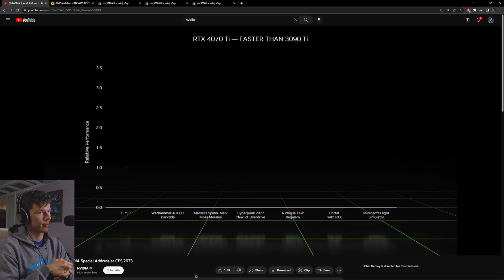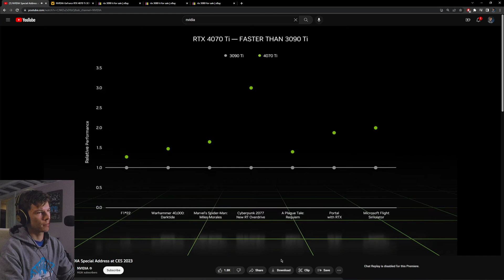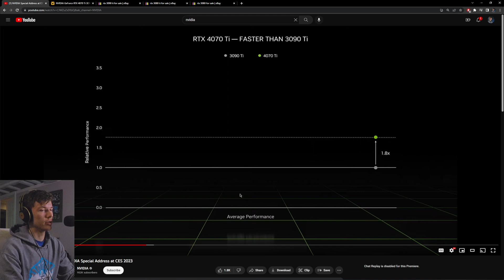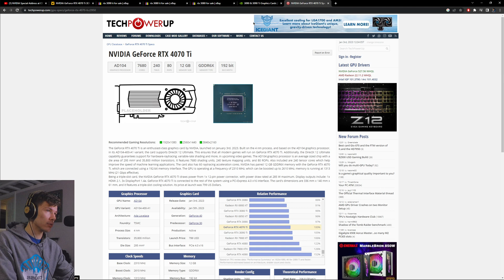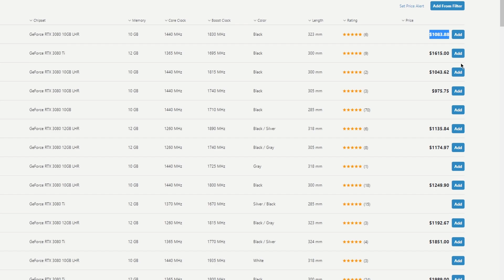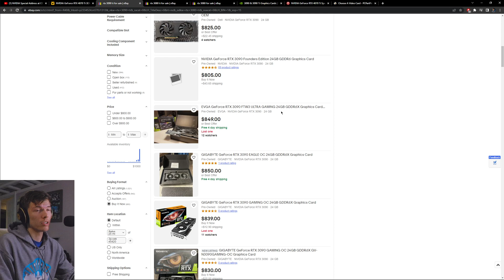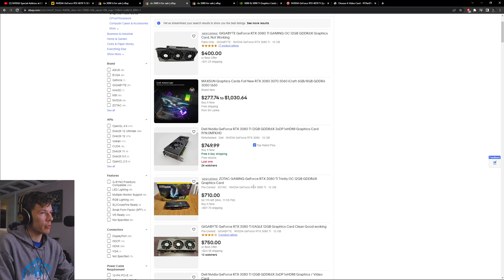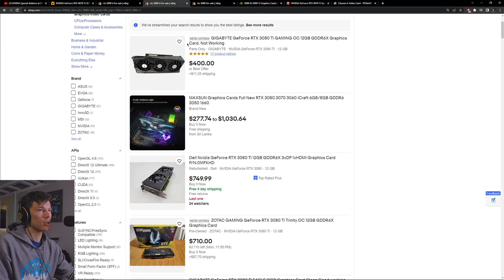Nvidia LIES AGAIN with DLSS 3.0 and the rtx 4070 ti 🤢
The Nvidia 2023 CES event was just held and they officially unveiled the rtx 4070 ti. They once again claimed the fake frames from DLSS 3.0 as real ones just like before, but what did we expect.

0:00- Nvidia CES 2023
0:35- DLSS 3 is a thing
3:18- Performs abt the same as 3090 ti
4:02- 4070 ti or 3090 ti?
5:56- The market manipulation worked
6:48- Used 3000 prices
7:52- is the 4070 ti worth it???
9:38- The GPU market is bad rn